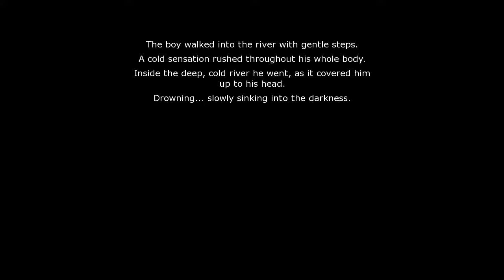No One But You - Megumi & more Chinatsu (#2)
We continue chatting up Chinatsu during our month of celebrating love, but a new flame by the name of Megumi appears on the scene.